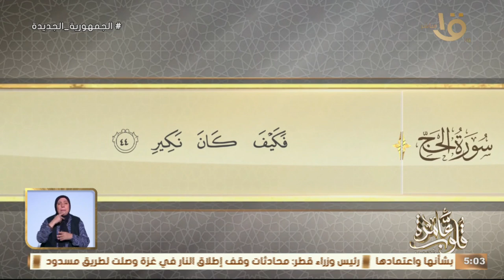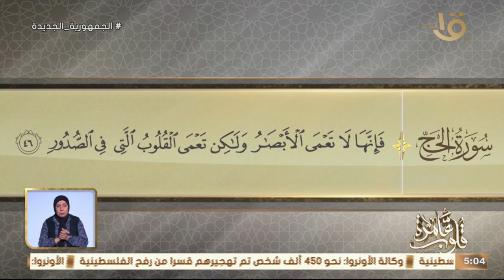التفسير الموضوعي لسورة الحج الأيات 42-46 " الحاجة إلى الوحي الشريف " مع د. نادية عمارة